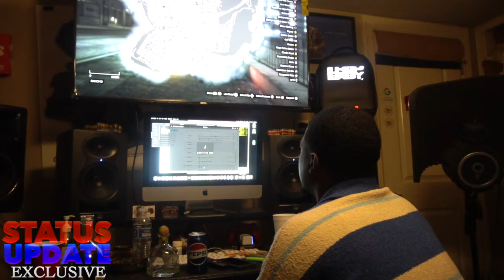PLAYING GTA WITH DUTCHIE & ELEKTRA / RANDOM NIGHT AT THE CRIB